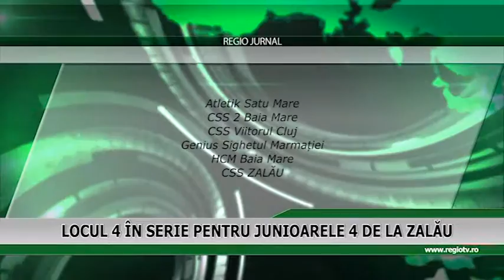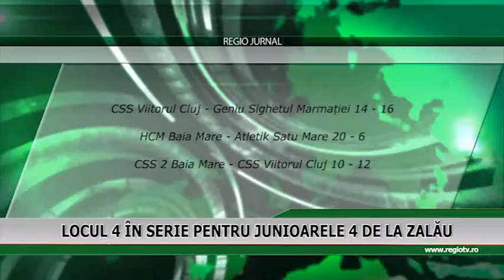REZULTATE MODESTE LA NATINALELE JUNIORILOR 3